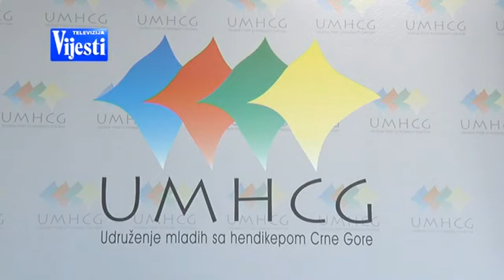27 VII 20 NOŠENJE MASKI IZJAVA UMHCG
Izvor: Vijesti online